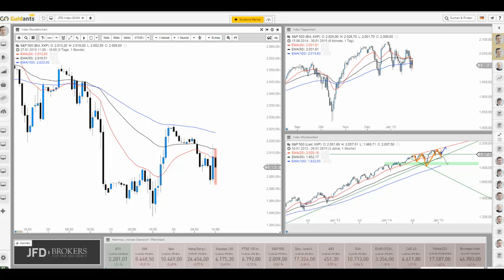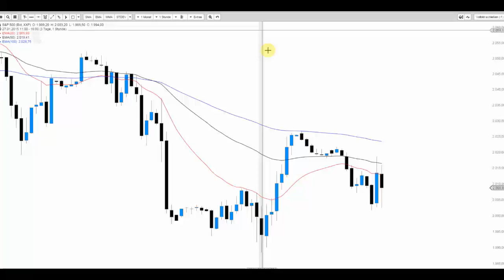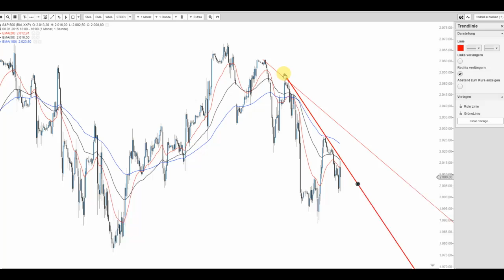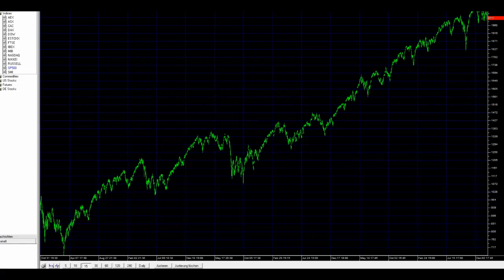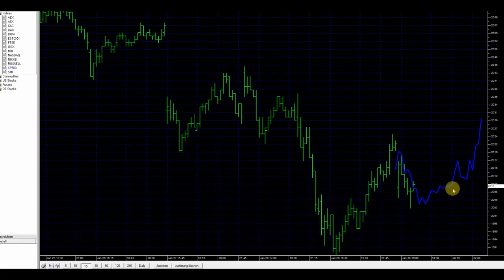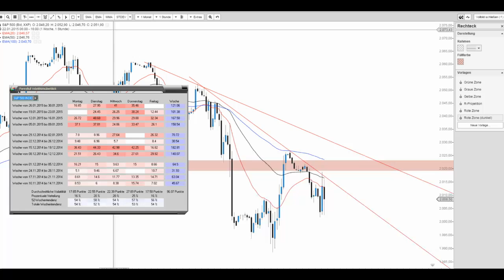JFD Live Trading TV - S&P 500 Index zum Wochen-/Monatsabschluss – was sagen uns die Tendenzen?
S&P 500 Index und die Intraday-Tendenzen des heutigen Tages. Bereit zu einem erneuten Konter?